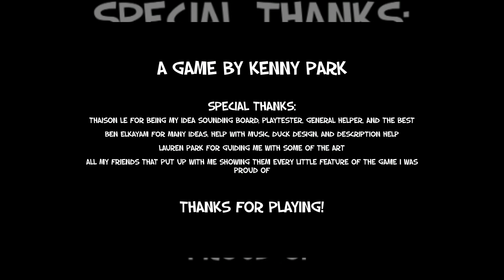Duck Warfare Level 21-25 | Android | iOS | Walkthrough | Gameplay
How to get all Stars in Level 6-10 in Duck Warfare
// Level 21 Level 22 Level 23 Level 24 Level 25 ENDBOSS //

Walkthrough